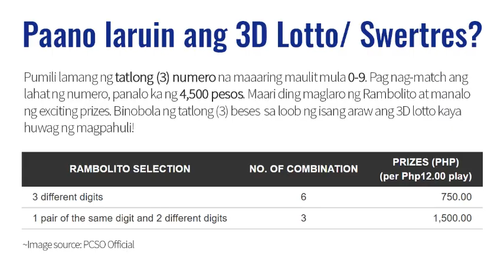Lotto Result Today 2pm Draw June 9, 2021 PCSO Swertres/3D EZ2/2D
Here are the PCSO Lotto Results for June 9, 2021 Swertres and EZ2 Lotto.